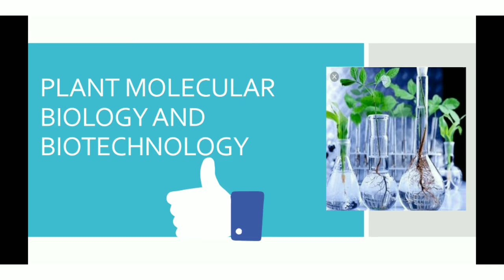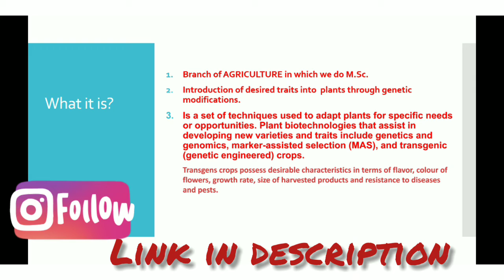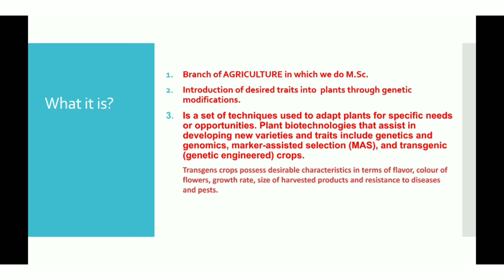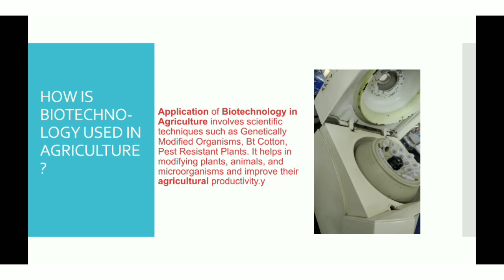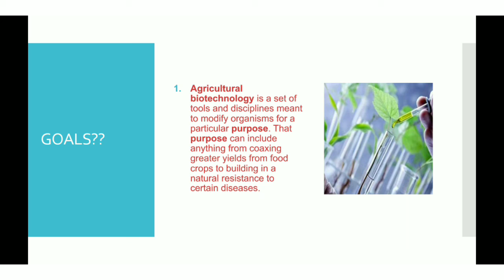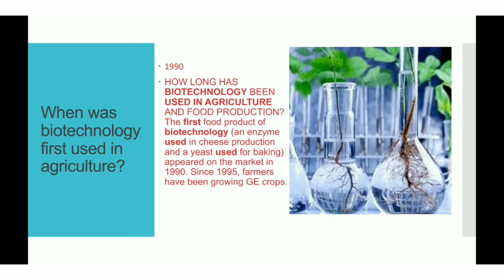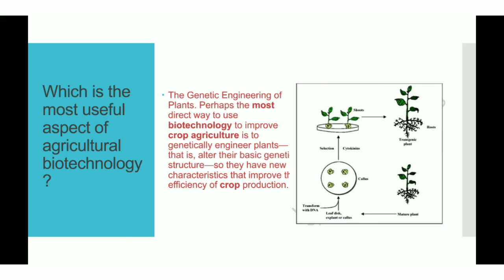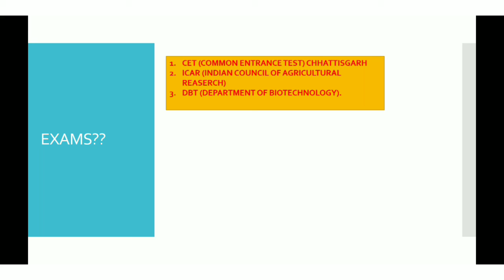Biotechnology in AGRICULTURE 🌱